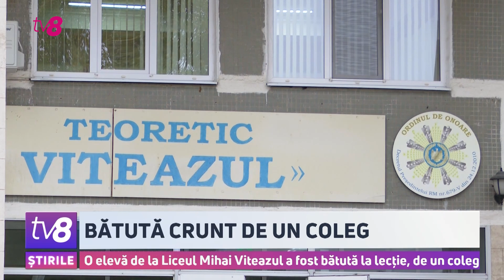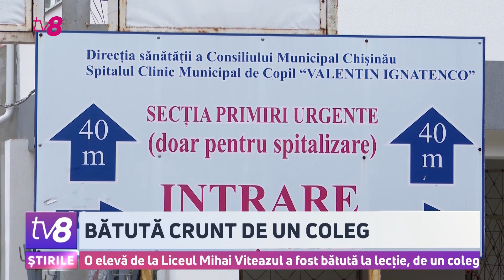Bătută crunt de un coleg. O elevă de la Liceul Mihai Viteazul a fost bătută la lecție, de un coleg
Caz excepțional la un liceu din capitală. O fetiță de nouă ani a ajuns pe patul de la spital, după ce spune că a fost bătută crunt de un coleg de clasă. Acuzațiile sunt confirmate și de colegii copilei agresate. De cealată parte, mama băiatului spune că fiul ei e învinuit pe nedrept și o acuză pe bunica elevei agresate că ia lovit copilul. Elevii spun că incidentul a avut loc în timpul unei ore, dar profesoara nu a reușit să intervină. Fetița a fost internată timp de șapte zile, iar astăzi a fost externată și ne-a povestit prin ce a trecut.